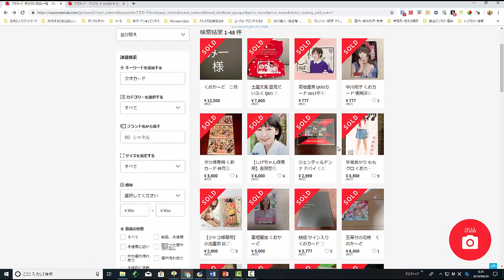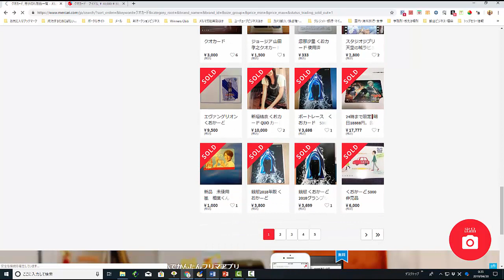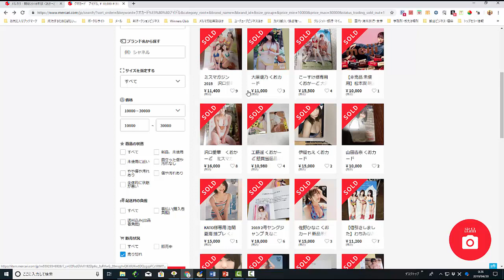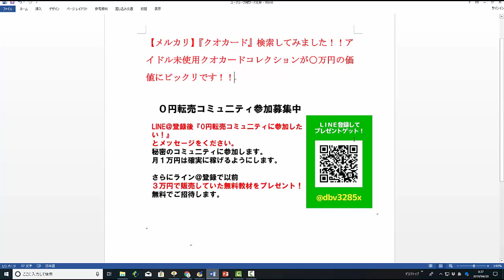【メルカリ】『クオカード』検索してみました！！いらないカードが大金に化けるなんてに超ビックリです！！【佐々木一之】